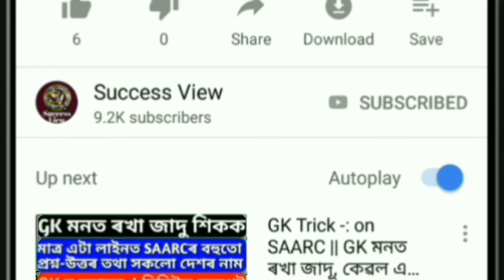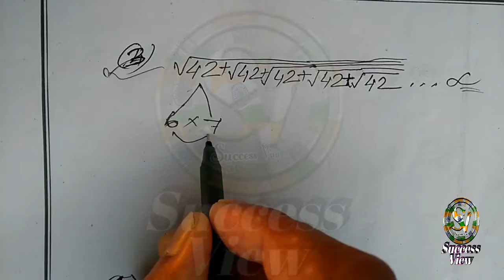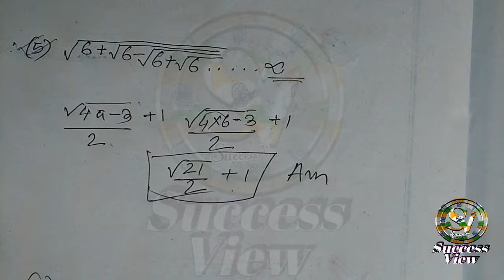Number System Tricks #7 with Short Tricks: within 2 Seconds, Most Important & Repeated. In Assamese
মই শম্ভূ Success View লৈ আপোনাক স্বাগতম জনাইছো। এই ভিডিঅ'ত আমি লৈ আহিছোঁ APDCL APSC পৰীক্ষাৰ বাৱে অধ্যায়:- সংখ্যা পদ্ধতিৰ "৩/৪ ছেকেণ্ডত" প্ৰশ্নবোৰৰ সমাধান । Part-৭ । এই পাৰ্ট'ত মই সাধাৰণ গণিতৰ "how to solve critical Questions within 2 Seconds by Tricks" প্ৰশ্নবোৰৰ সমাধান অসমীয়া আৰু ইংৰাজী ভাষাত আলোচনা কৰিলোঁ।.

লগত অন্যান্য ভিডিঅ'ত আছে 2016/2017/2018 সমসাময়িক ঘটনা সমূহ (Current Affairs), সাধাৰণ বিজ্ঞানৰ প্ৰশ্ন-আৰু সমাধান G. Science যি আমি সংগ্ৰহ কৰিছোঁ Lucent GK ৰ পৰা। আৰু গুৰুত্বপূৰ্ণ জাননী হ'ল। এই ভিডিঅ' বোৰৰ লিংক তলত দিয়া হৈছে।
পৰৱৰ্তী পৰ্যায়ত ভিডিঅ'বোৰত আমি পৰ্যায়ক্ৰমে প্ৰথমৰ পৰা শেষলৈকে Lucent's GK, Lucent Science, RS Agarwal Maths, Reasoning অসমীয়া ভাষাত অনুবাদ কৰি আপোনালৈ আগবঢ়োৱাৰ চেষ্টা চলাই আছোঁ। আমি ১০০% নিশ্চিত যে Lucent's GK খন যদি আপুনি সম্পূৰ্ণ জানি বুজি লৈছে, এনে কোনো Entrance EXAM নাই যে আপুনি পাছ কৰিব নোৱাৰে। প্ৰতিটো ভিডিঅ'ৰ PDF file আৰু Study Materials পাবলৈ join কৰক আমাৰ Telegram Channelত "SUCCESS VIEW"

গণিতৰ গুৰুত্বপূৰ্ণ বছা বছা প্ৰশ্ন ভাগ (১)

গণিতৰ গুৰুত্বপূৰ্ণ বছা বছা বছা ভাগ (২)

সাপ্তাহিক নিয়োগ ৱাৰ্তা: সকলো ধৰণৰ খালী পদৰ বিজ্ঞাপন

RRB All Shift Group D exam: ৰেলৱেৰ সকলোবোৰ প্ৰশ্ন আৰু সমাধান

Maths Tricks Only: গণিতৰ জাদু শিকক

Maths Special Classes: গণিতৰ বছা বছা প্ৰশ্ন আৰু সমাধান

Math Tricks & Solution: গণিতৰ সহজ সৰল সমাধান।

General Science GK: বিজ্ঞানৰ অতি গুৰুত্বপূৰ্ণ ক্লাছ।

Top Current Affairs Series: সমসাময়িক ঘটনা সমূহ